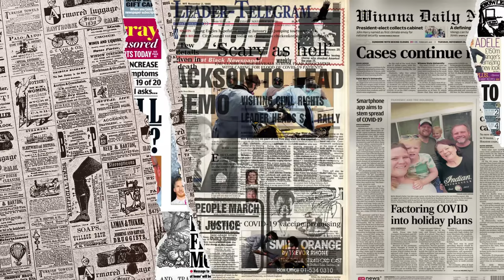ALLAHU AKBAR❗APA YANG USTAZ MALAYSIA NI KATAKAN SEKARANG TERBUKTI⁈ I5R4EL ITU PENGECUT‼ INI BUKTINYA